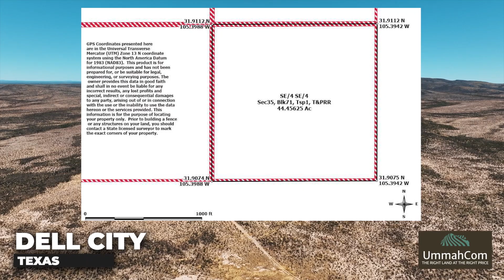45 Acres in Dell City Texas Roads, Scenic Views & Power in Area, Hudspeth County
45-acre lot is in Dell City, Texas

Southwest of the Guadalupe Mountains National Park, Guadalupe Peak & Pine Springs

Spectacular views with clear skies

HUDSPETH COUNTY TEXAS PROPERTY
Property ID: Out of 26813
Legal Description: SE/4 SE/4 71 TSP 1 SEC 35 T & P (44.45625 ACRES) WITH AN EASEMENT OF 20 FEET ALONG ALL SIDELINES OF THE TRACT